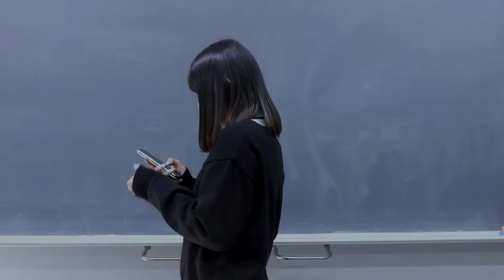「遊び感覚」令和２年度「地域発デジタルコンテンツ」総務大臣奨励賞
令和２年度「地域発デジタルコンテンツ」総務大臣奨励賞の受賞作品です。
受賞者名（敬称略）：洛陽総合高等学校　Haruki Motion Pictures ×　infini